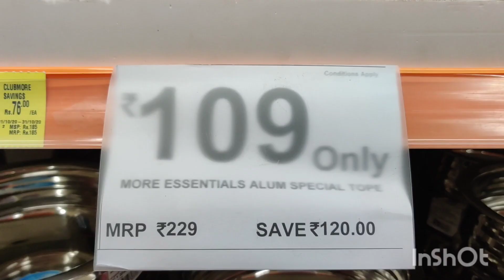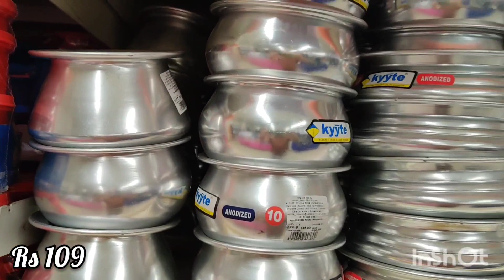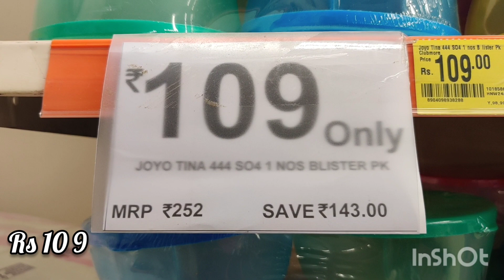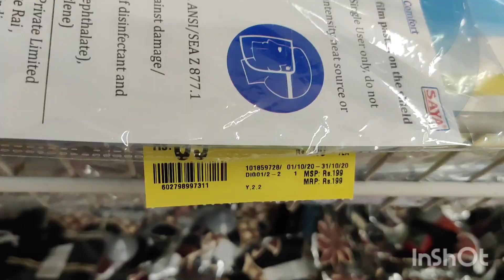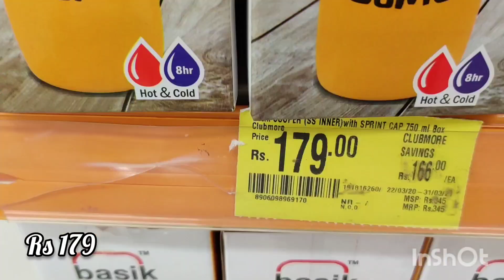Cheaper than Dmart - Amazing Offers on Stainless steel Products Kitchen Products - More Megastore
The address of this store is ⬇️⬇️
#323, Kodigehalli Main Road Next to Old Coca Cola Factory Compound, Sahakar Nagar, Bengaluru, 560092.